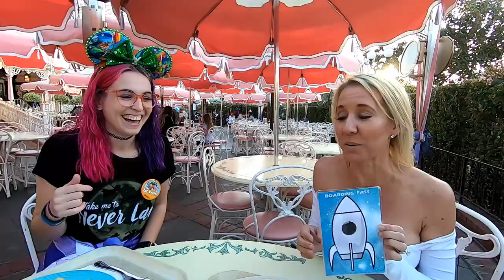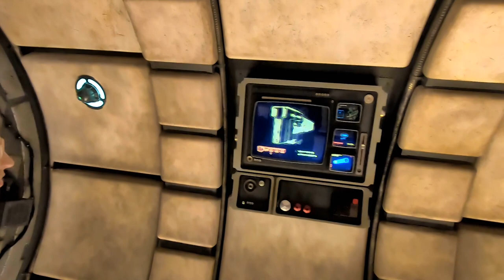Meet Our New First Visit Disneyland Friend So Much Fun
We like to say hi to people we see that have Disneyland 1st visit buttons on. This time we made a new friend Kayla. She has the 3 visit ticket but is thinking about an annual pass. Come on all our close Disney friends. Make her feel welcome here. Have an awesome day, Billisa